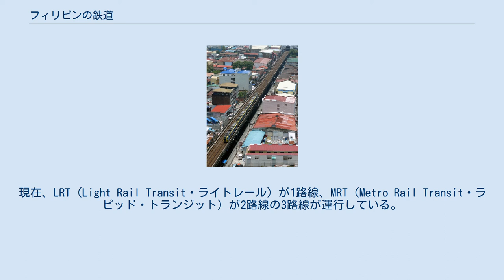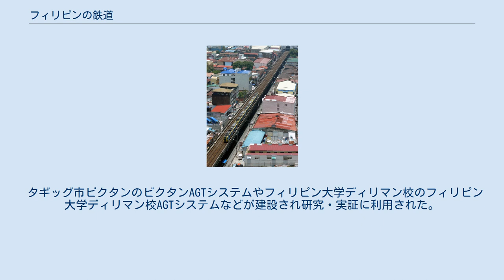フィリピンの鉄道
世界の鉄道一覧 」 フィリピンの鉄道 フィリピンの鉄道（フィリピンのてつどう）では、フィリピンにおける鉄道について記す。
 2003年にアロヨ元大統領が発表したSRTS計画に基づく路線図 フィリピンの鉄道は、19世紀終わりごろに英国資本によって首都マニラ近郊の路線が開業したのが始まりとされ、以後ルソン島ではマニラを中心に北はサンフェルナンドまで、南はレガスピまでの路線ができ、また支線もできたので約900kmの路線を有するまでになった。
軌間は日本の在来線と同じ1067mmの狭軌が使われた。
他にもネグロス島をはじめ、セブ島、レイテ島、パナイ島、ミンドロ島、ミンダナオ島に路線をもち、砂糖黍のための軽便鉄道の他、鉱山鉄道や森林鉄道なども建設された。
 しかし、太平洋戦争やモータリーゼーションの発達によって鉄道は衰退、パナイ鉄道が1983年に廃止されたことで中長距離の旅客輸送を行う鉄道はルソン島にある国鉄線のみとなった。
 マニラからイロコス地方にのびる北方線と、マニラからビコール地方にのびる南方線があるが、1991年のピナトゥボ山の噴火以降、北方線は全線運休となっている。
現在、マニラ - ナガ間を結ぶ夜行列車のビコール・エクスプレスが1日1往復運行している他、マニラ近郊では通勤列車のメトロ・コミューターが1日18往復運行、ビコール地方では通勤列車のビコール・コミューターが運行している。
 バクララン方面へ向かうLRT 首都マニラではODAで都市鉄道であるマニラ・ライトレールおよびマニラ・メトロレールが整備されるようになり、1984年に最初の路線が開業した。
現在、LRT（Light Rail Transit・ライトレール）が1路線、MRT（Metro Rail Transit・ラピッド・トランジット）が2路線の3路線が運行している。
いずれも設備としては近代的なもので、治安もマニラでは比較的良いという。
こちらでは軌間は1435mmの標準軌が採用されており、また日本や韓国などで製造された新車が使われている。
女性専用車もある。
改札では簡単なセキュリティ・チェックがあり、構内での写真撮影は禁止されている。
 南北通勤鉄道(NSCR)はルソン島を南北に縦断する148㎞の鉄道路線で、トゥトゥバンからマロロスの部分開業が2021年に見込まれており、全線開通は2025年を予定している 延伸 Construction of Batasan station along Commonwealth Avenue, Quezon City as of August 2018. 新設 自動案内軌条式旅客輸送(AGT)システム フィリピン科学技術省は国際設計・製造のAGTシステムの開発計画を開始している。
 タギッグ市ビクタンのビクタンAGTシステムやフィリピン大学ディリマン校のフィリピン大学ディリマン校AGTシステムなどが建設され研究・実証に利用された。
 モノレール ライトレール ヘビーレール